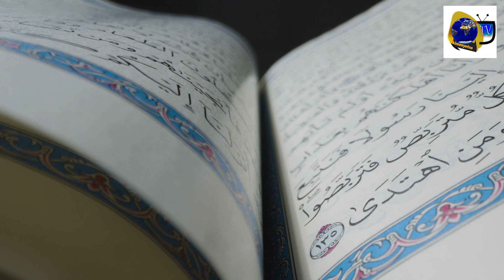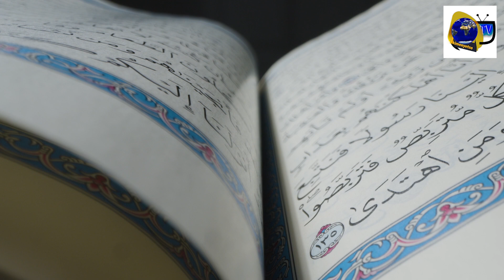Allah adutegeka kunga ubumwe BY SHEIKH KABERA ALLY KAJURA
Iyi inzira yawe yo gushaka ibimenyetso bikugaragariza ko Imana iriho ari nayo Ukwiye gusenga.
Uruherekane rw'ubushakashatsi bugamije kongera ubumenyi no kwigisha.